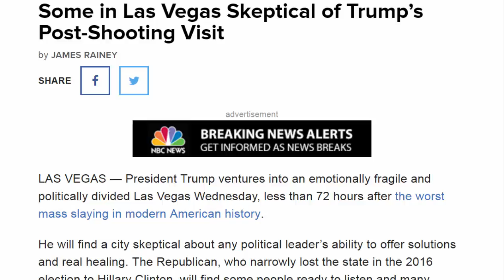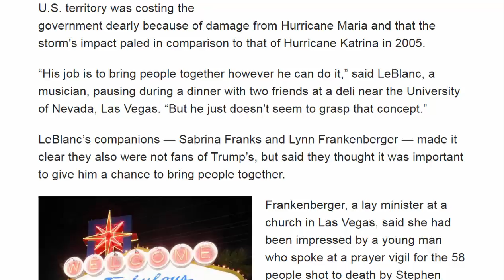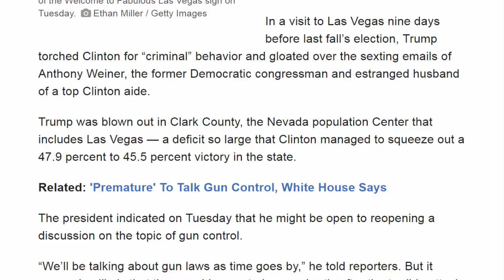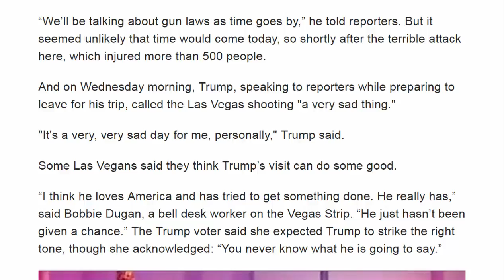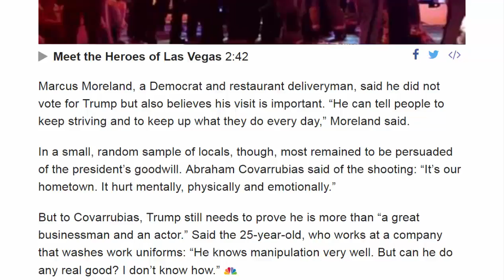American News - Some in Las Vegas Skeptical of Trump’s Post-Shooting Visit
LAS VEGAS — President Trump ventures into an emotionally fragile and politically divided Las Vegas Wednesday, less than 72 hours after the worst mass slaying in modern American history.

He will find a city skeptical about any political leader’s ability to offer solutions and real healing. The Republican, who narrowly lost the state in the 2016 election to Hillary Clinton, will find some people ready to listen and many convinced that he cannot help.

The skepticism mounted for some a day earlier, when Trump’s remarks about the devastating hurricane that ripped through Puerto Rico seemed to minimize the damage there.

“It’s our hometown. It hurt mentally, physically and emotionally.”
Robby LeBlanc, a Republican who voted for Clinton last year, shook his head as he used his smartphone to replay the president’s comments Tuesday on Puerto Rico. Trump suggested the U.S. territory was costing the government dearly because of damage from Hurricane Maria and that the storm's impact paled in comparison to that of Hurricane Katrina in 2005.

“His job is to bring people together however he can do it,” said LeBlanc, a musician, pausing during a dinner with two friends at a deli near the University of Nevada, Las Vegas. “But he just doesn’t seem to grasp that concept.”

LeBlanc’s companions — Sabrina Franks and Lynn Frankenberger — made it clear they also were not fans of Trump’s, but said they thought it was important to give him a chance to bring people together.
Frankenberger, a lay minister at a church in Las Vegas, said she had been impressed by a young man who spoke at a prayer vigil for the 58 people shot to death by Stephen Paddock, as they attended a country music conference just off Las Vegas Boulevard.

“‘We are the United States of America, not the divided States of America,’ is what he said,” recalled Frankenberger. “I am just going to trust that [Trump] can mend some hearts and help heal some of the division and some of that pain that’s here.”

In a visit to Las Vegas nine days before last fall’s election, Trump torched Clinton for “criminal” behavior and gloated over the sexting emails of Anthony Weiner, the former Democratic congressman and estranged husband of a top Clinton aide.

Trump was blown out in Clark County, the Nevada population Center that includes Las Vegas — a deficit so large that Clinton managed to squeeze out a 47.9 percent to 45.5 percent victory in the state.
The president indicated on Tuesday that he might be open to reopening a discussion on the topic of gun control.

“We’ll be talking about gun laws as time goes by,” he told reporters. But it seemed unlikely that time would come today, so shortly after the terrible attack here, which injured more than 500 people.

And on Wednesday morning, Trump, speaking to reporters while preparing to leave for his trip, called the Las Vegas shooting "a very sad thing."

"It's a very, very sad day for me, personally," Trump said.

Some Las Vegans said they think Trump’s visit can do some good.

“I think he loves America and has tried to get something done. He really has,” said Bobbie Dugan, a bell desk worker on the Vegas Strip. “He just hasn’t been given a chance.” The Trump voter said she expected Trump to strike the right tone, though she acknowledged: “You never know what he is going to say.”
Marcus Moreland, a Democrat and restaurant deliveryman, said he did not vote for Trump but also believes his visit is important. “He can tell people to keep striving and to keep up what they do every day,” Moreland said.

In a small, random sample of locals, though, most remained to be persuaded of the president’s goodwill. Abraham Covarrubias said of the shooting: “It’s our hometown. It hurt mentally, physically and emotionally.”

But to Covarrubias, Trump still needs to prove he is more than “a great businessman and an actor.” Said the 25-year-old, who works at a company that washes work uniforms: “He knows manipulation very well. But can he do any real good? I don’t know how.”